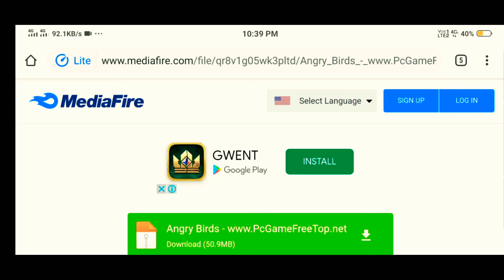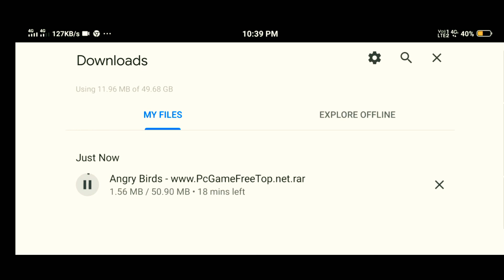How to download angry birds in highly compressed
make comments also